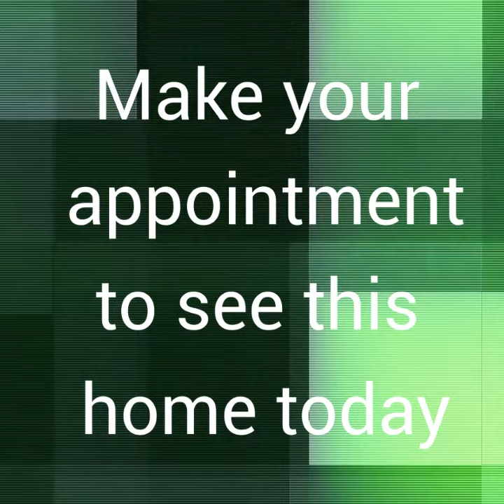8252 Cypress Wood Dr